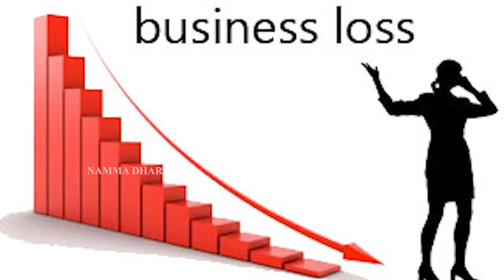ನಿಮ್ಗೆ ಗುರುಬಲ ಇಲ್ವಾ..? ಹಾಗಾದ್ರೆ ಹೀಗೆ ಮಾಡಿ | Astrology | NAMMA DHARMA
ನಿಮ್ಗೆ ಗುರುಬಲ ಇಲ್ವಾ..? ಹಾಗಾದ್ರೆ ಹೀಗೆ ಮಾಡಿ | Astrology | Karnataka TV